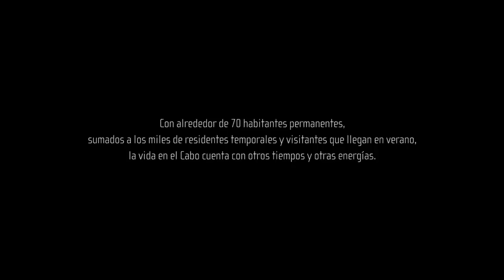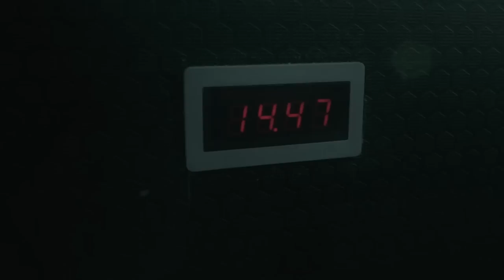Efecto Pedal en Cabo Polonio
EFECTO CINE ha cumplido un objetivo largamente soñado: la concreción de EFECTO PEDAL. Salud, medio ambiente, sostenibilidad y convivencia son los pilares  fundamentales de este proyecto innovador.

EFECTO PEDAL nace con el objetivo de promover la conciencia ambiental a partir de experiencias culturales participativas. Este proyecto fomenta el uso de la bicicleta como transporte ecológico y de ejercicio para una vida sana. A su vez promueve el uso de energía sustentable a través de bicicletas especialmente acondicionadas para que al pedalear se genere energía eléctrica, aportando así a la construcción de una ciudadanía con una mayor conciencia de sostenibilidad.

En un esfuerzo sin precedentes, EFECTO PEDAL llega hasta la localidad de Cabo Polonio, donde no existe energía eléctrica más que para alimentar el faro y la prefectura. Se exhibió el documental "A 60 Km/h", presentado allí mismo por uno de sus realizadores y protagonistas, Matías Sabah.